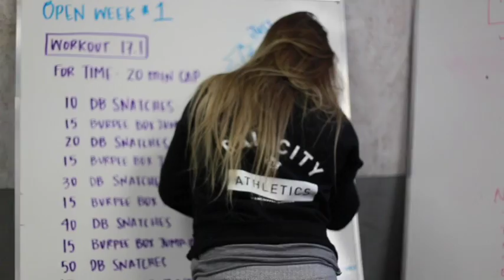WE LOVE TO KEEP GOING 17.1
Raincity Athletics